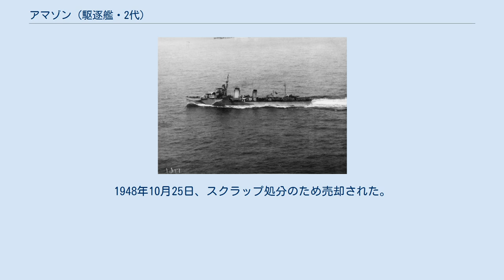アマゾン (駆逐艦・2代)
アマゾン（HMS Amazon）は、イギリス海軍の駆逐艦。
 第一次世界大戦終結後のイギリス海軍は、大戦中に膨れ上がった駆逐艦戦力を整理するため、老朽艦の退役処分を進めるとともに、戦時計画で建造に着手していた未成艦50隻の建造を継続していたことから、しばらくの間、駆逐艦の建造は行われなかった。
 その後、1924-5年度で、第一次世界大戦の戦訓や新しい技術を盛り込んだ新型駆逐艦のプロトタイプの建造が計画された。
デニー社など5社の設計を比較検討した結果、ソーニクロフト社とヤーロウ社に1隻ずつが発注された。
このうち、ソーニクロフト社が建造したのが本艦である。
なおヤーロウ社が建造したのが「アンバスケイド」であった。
 設計面では、ソーニクロフト改W級をベースとして改正を加えたものとなっている。
全長にして3.3メートル延長するとともに、全鋼鉄製艦橋を採用した。
暴露艦橋の前面には鋼製のブルワークが付されており、測距儀と、新開発の射撃方位盤が装備された。
操舵スタンドは廃止してコンパスのみとなり、上部指揮所としての機能が付与された。
 艦橋構造物内部の区画配分はソーニクロフト改W級のものが踏襲されているが、病室や先任下士官室が追加された。
また船首楼甲板下区画には作戦室と電信室が設置されたが、これらは抗堪性を考慮して、舷側から離れた船体中央部に配された。
前部缶室前の2甲板上中央には、ジャイロ室を新設した。
また本級では、空調設備も導入されている。
なお、1939年11月の高角砲の増備の際に、50トンの固定バラストが搭載された。
 本級では速力は3ノット増速、燃料搭載量を約20パーセント増大して航続距離の延伸を図った。
主機はブラウン・カーチス式オール・ギヤード・タービンとされており、出力39,500馬力で37ノットを発揮する計画であった。
また低速時の燃費改善のためパーソンズ式巡航タービンを備えたほか、機関全体の性能向上のため、初めて過熱蒸気を使用した。
ボイラーは3胴型ヤーロウ式水管ボイラー、蒸気性状は圧力260 lbf/in2 (18 kgf/cm2)、温度83.3℃であった。
 兵装面ではおおむねソーニクロフト改W級が踏襲されており、主砲も同じ45口径12.0cm砲（BL 4.7インチ砲Mk.I）4門であるが、上記の通り、本級では遠距離射撃を考慮した新型方位盤が搭載された。
また高角砲は、3インチ砲1門にかえて39口径40mm機銃（QF 2ポンド・ポンポン砲）2門が搭載された。
 水雷兵器としては53.3cm3連装魚雷発射管2基が搭載された。
使用魚雷はMk.IVであった。
 その後、第二次世界大戦の勃発を受けて、1939年11月には魚雷発射管3門を降ろすかわりに3インチ高角砲を増備した。
また1943年から1944年にかけては護衛駆逐艦としての任務にあたり、4.7インチ砲2門、20mm機銃4門、53.3cm魚雷発射管6門と爆雷95発を備えていた。
 1944年8月以降は、航空機の訓練用標的艦となった。
1948年10月25日、スクラップ処分のため売却された。